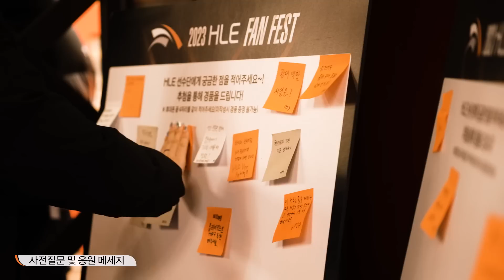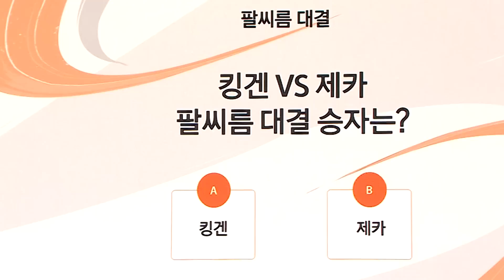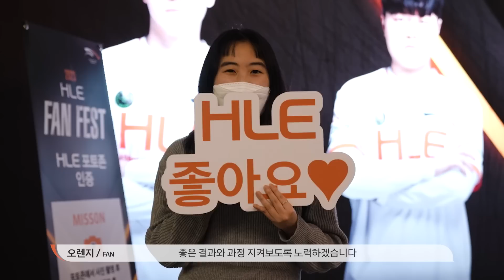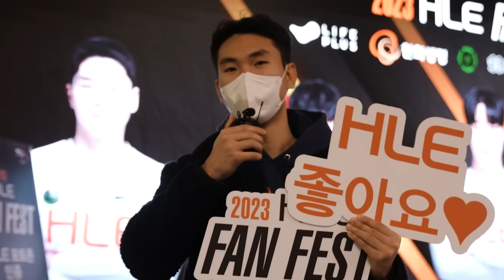(e)스포츠 팔씨름 대회 | 2023 HLE FANFEST 현장!